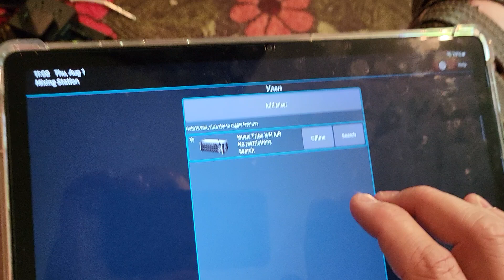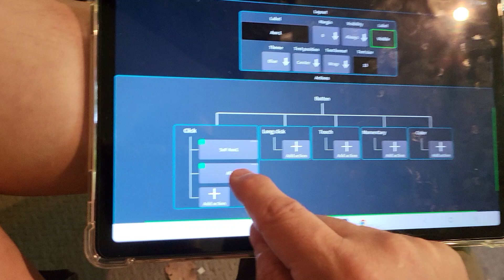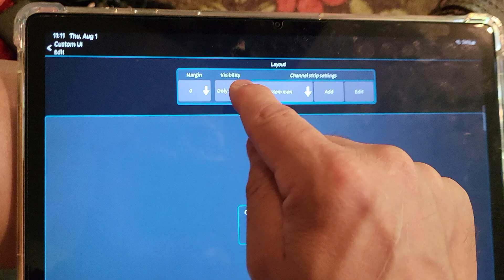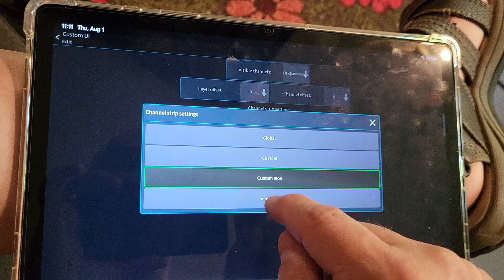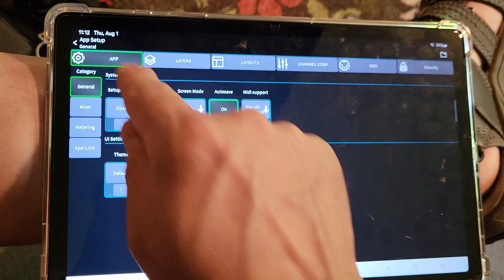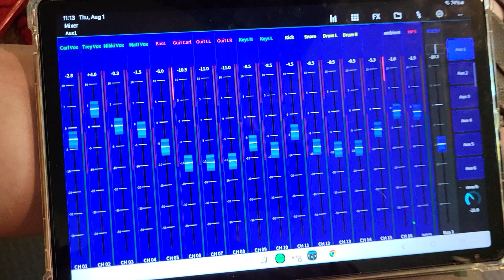mixing station custom monitor mix layout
There's been some discussion of how to force or prompt users to choose to limit their permissions to restricted mode when launching the app. Here's another approach I built for my XR18 . This is a custom layout designed for monitor mixing only. It shows the user a set of aux buttons. They have to choose one before they can do any mixing.

Update: If you really want to keep users out of the FOH mix using this layout, I'd suggest a couple more things. In the layout settings, set this to "show at startup," require a password to change layouts, and turn off the top menu.